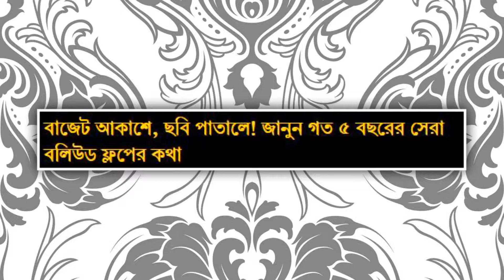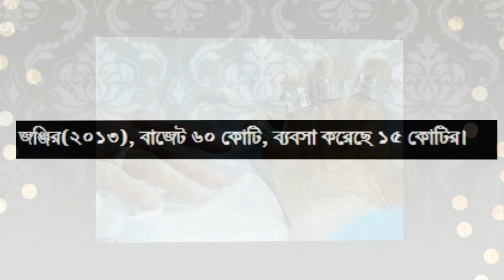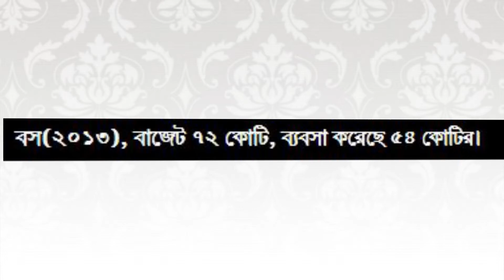বলিউডের গত ৫ বছরের সেরা ১০ ফ্লপ সিনেমা কোনগুলি? | Last 5 Years,10 Flopped Movie In Bollywood